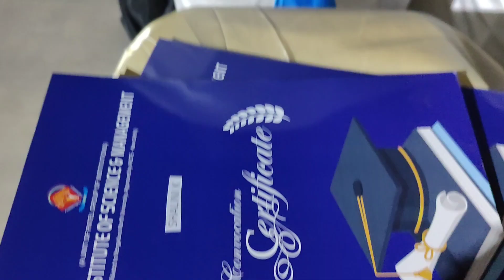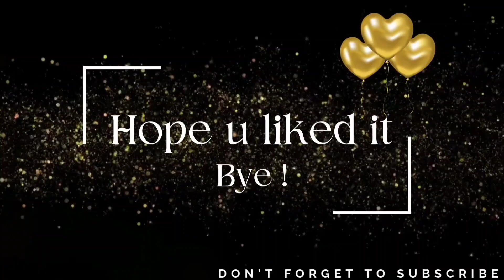Last day of college life😭|Farewell and graduation day|VlogzWshalz|Shalini kadava